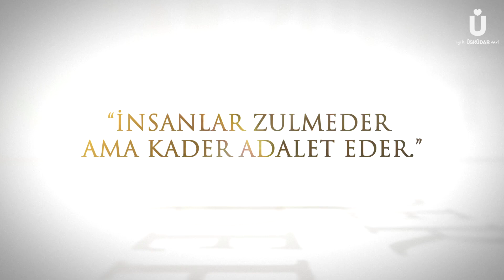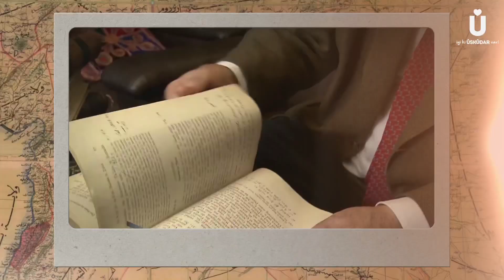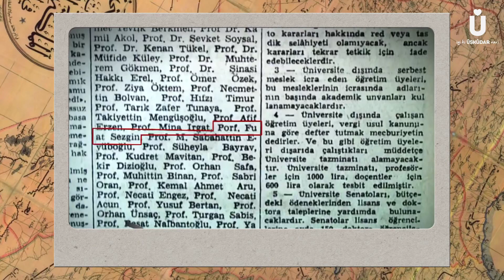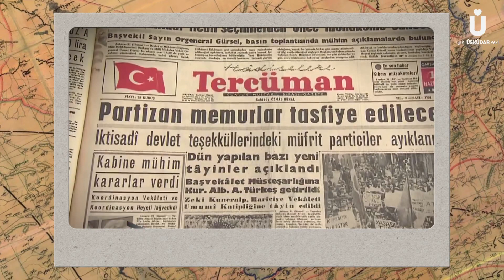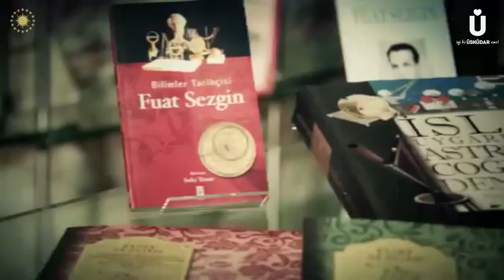Prof. Dr. Fuat Sezgin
Yeni ve gelecek nesillerimizin Fuat Sezgin hocamızı daha yakından tanıması için hazırlandı. Hocamıza rahmet ve saygıyla...